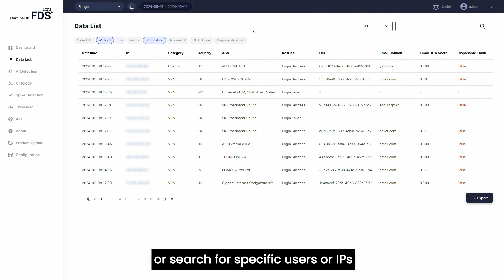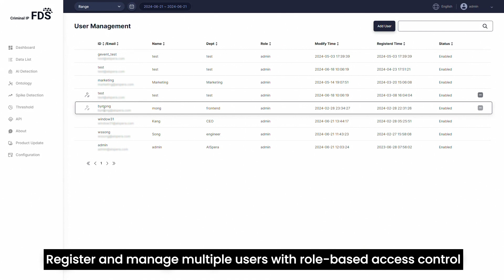Introducing Criminal IP FDS | AI Payment Fraud Detection and Credential Stuffing Prevention Solution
Criminal IP FDS is an AI-based solution to counter payment fraud and credential stuffing attacks. This on-premise product is integrated with a CTI-based database to identify bypass IP addresses like VPN, Tor, Proxy, and Hosting to protect your business against threats.

to inquire about Criminal IP products and request a demo.

Explore the case studies on credential stuffing prevention and anomaly detection using Criminal IP FDS.